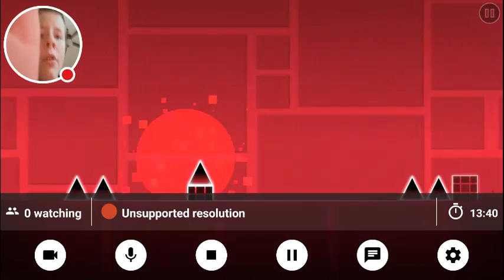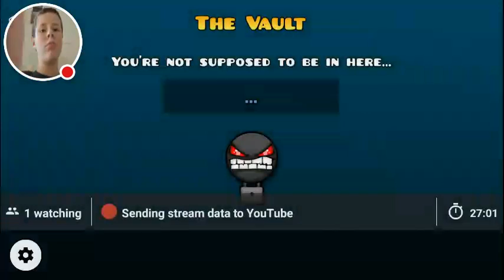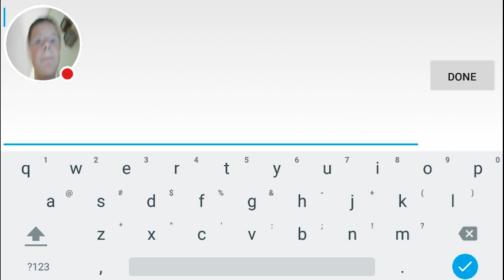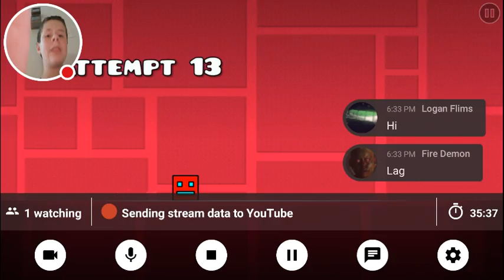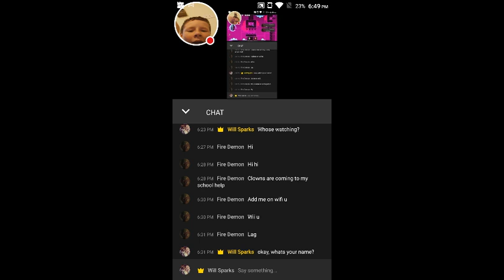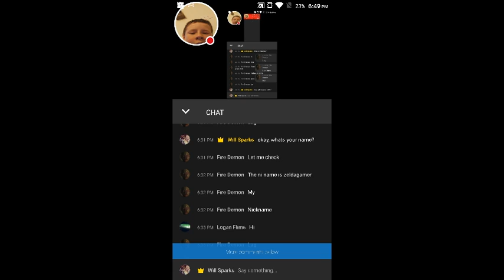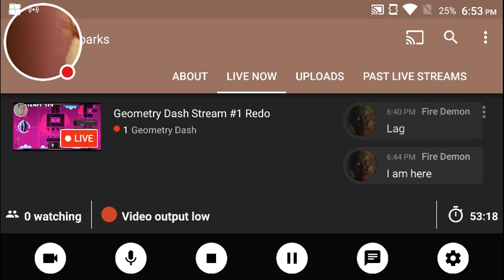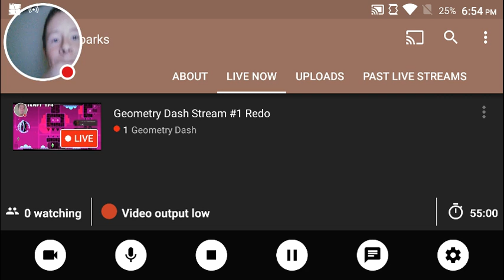Geometry Dash Stream #1 Redo | Will Sparks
Watch me play Geometry Dash but this time, live!